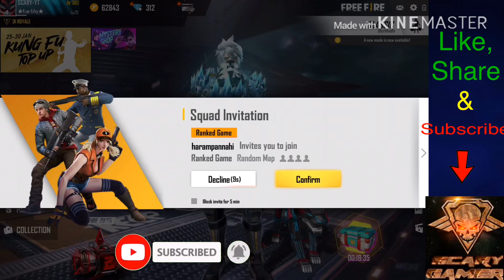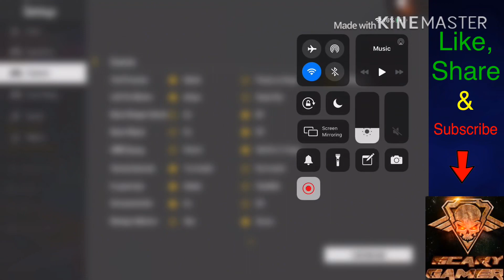LONG RANGE NEW AUTO-HEADSHOT HACK OR TRiCK !! FOR iN SCOPE iN 3 STEPS !! trick bug Tips scary-YT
Hi everyone,. From this trick u can easily make fast glue walls and kill enemy easily, any one can use this. So share it with ur friends and make your squad a pro players squad,hope u will enjoy this video.

Specifications:-
Device:-
1.ipad pro 10.5(4+64)
2. Asus ROG phone 2(8+128)

Headphone:- Hyperx cloud stinger (₹6500)
Editing app:- 1. imovies (apple product)
 2. Kinemaster

scary gamer
Scary gamer
Somesh free fire

Scary gamer
Somesh free fire

Scary gamer
Somesh free fire